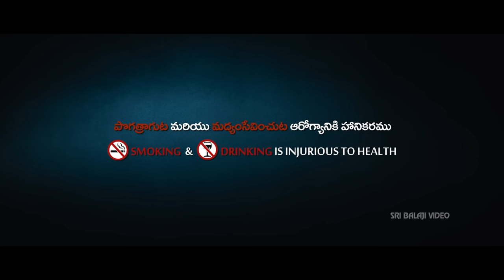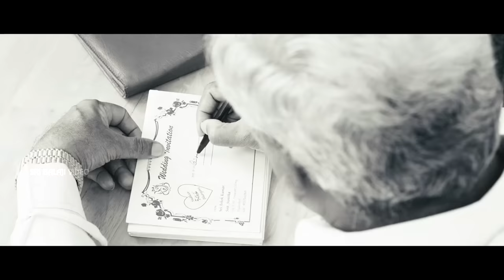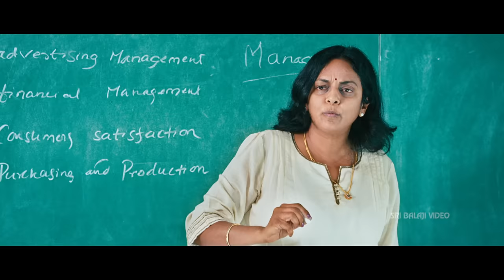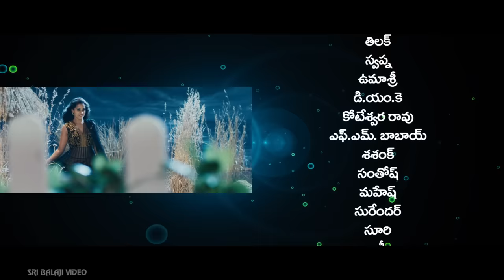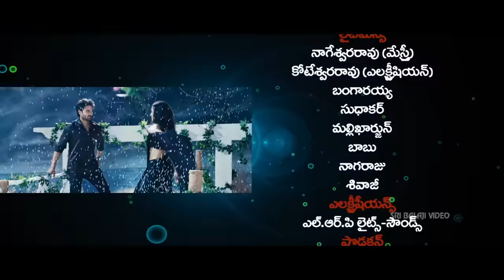Prema Katha Chitram Telugu Full Movie | Sudheer Babu, Nanditha | Sri Balaji Video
Watch Prema Katha Chitram Full Movie With English Subtitles Exclusively on Sri Balaji Video. PremaKathaChitram Movie Starring SudheerBabu, Nandita, Praveen & Sapthagiri etc. Cinematography J Prabhakar Reddy, Music By JB, Produced by Sudarshan Reddy, Story - Screenplay - Dialogues & Directed by Maruthi.

A group of four (Sudheer, Nanditha, Praveen and Saptagiri) go to a remote farmhouse to commit a mass suicide. In the process, Sudheer falls in love with Nanditha who secretly admires him. Sudheer's friend encourages him to be physically intimate with her. The rest of the story is all about what happens when Sudheer tries to touch Nandini. The rest of the story is all about how they manage to get-out of that haunted farmhouse in one piece.